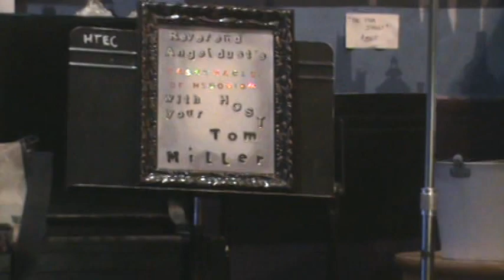Reverend Angel Dust's Tabernacle of Hedonism 8-5-2024